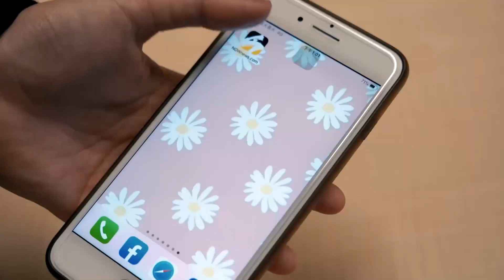陳亞蘭入圍金鐘視帝創先例 自爆與何篤霖展開「新關係」｜NOWnews